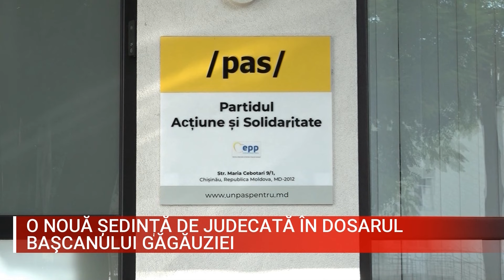O NOUĂ ȘEDINȚĂ DE JUDECATĂ ÎN DOSARUL BAŞCANULUI GĂGĂUZIEI